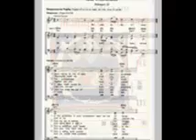ASH WEDNESDAY (February 22, 2012) Responsorial Psalm.wmv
Responsorial Psalm for
ASH WEDNESDAY
(February 22, 2012)
by Owen Alstott
RESPOND & ACCLAIM 2012